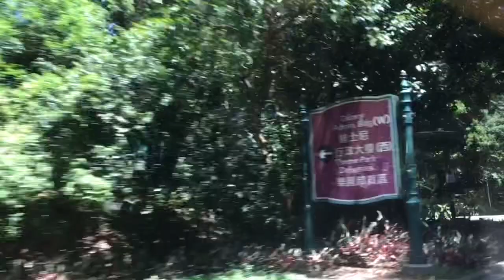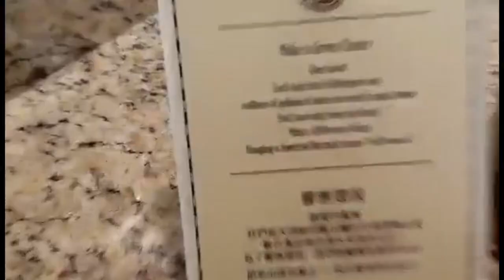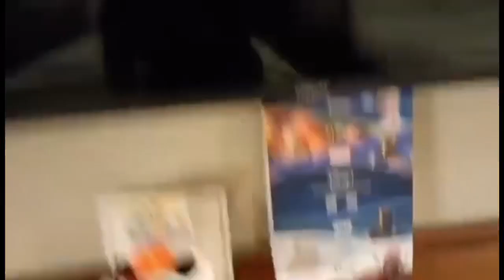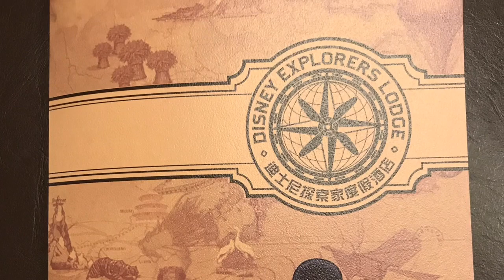Disney Explorer Hotel/sleepover | ai-aiHK vlog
Take a break from your exciting adventures and join fellow explorers in this respite surrounded by the wonders of nature and diverse cultures. Be awed by the exotic accommodations with rooms facing and furnished according to the four unique tropical climates of Asia, Oceania, South America and Africa Serving international cuisines from the five continents and a large outdoor pool, this hotel perfectly captures the lodge motto of “ad explorare et somniare” (“to explore and dream”).

Located in Lantau, Disney Explorers Lodge is near the airport and by the sea. Citygate Outlets and Soho are worth exploring if shopping is on the agenda, while those wishing to experience the area's popular attractions can visit Hong Kong Disneyland and The Peak Tram. Travelling with kids? Consider Hong Kong Space Museum and Hong Kong Science Museum. Spend some time exploring the area's activities, including outlet shopping.